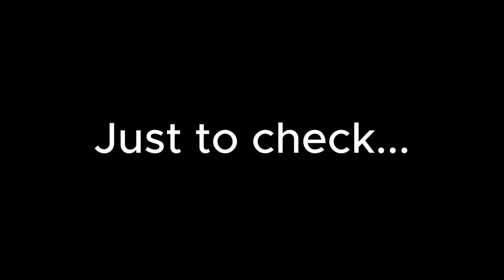Broken Camera... (Roblox)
3:≺

Video recorded at Nov 16th, 2023